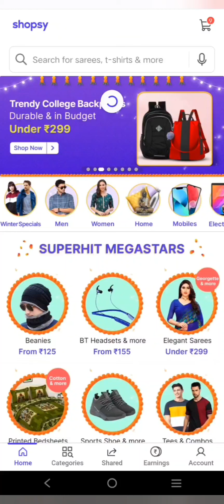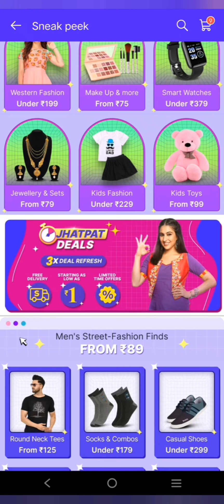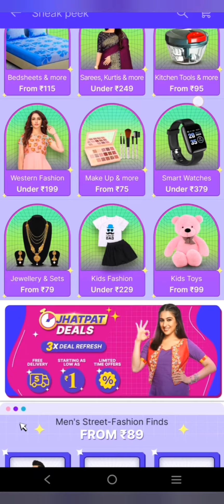Loot Offer Today / Shopsy 1 Rs Sale Lastest / Flipkart Coupan Rain Game Back Again / Shopsy Loot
Game Link 👇